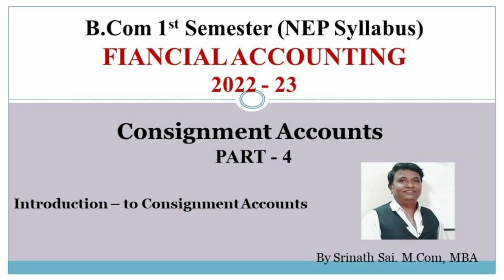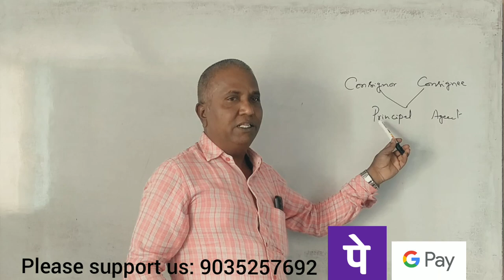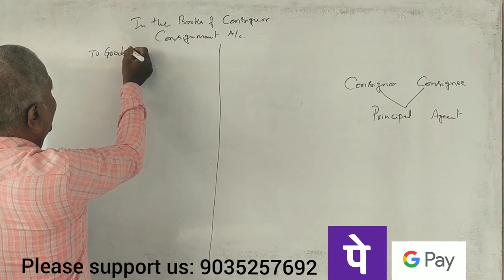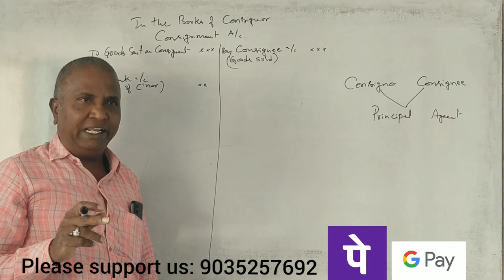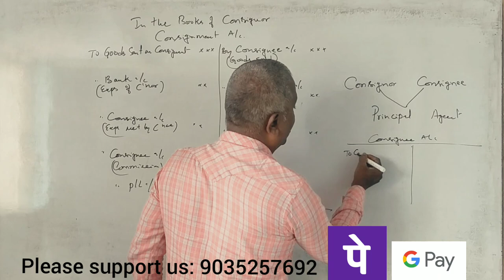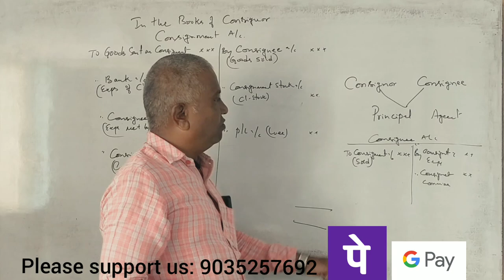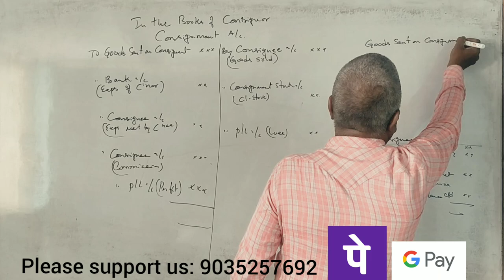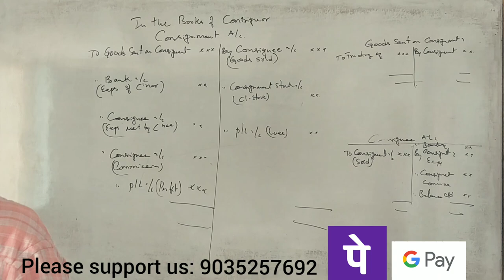FA - (NEP Syllabus) - Introduction to Consignment Account BY Srinath Sir